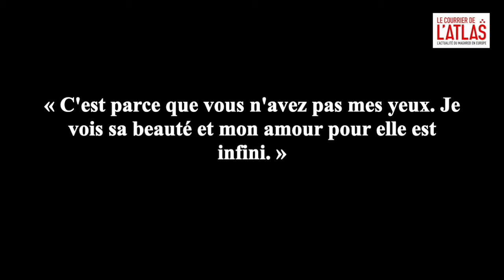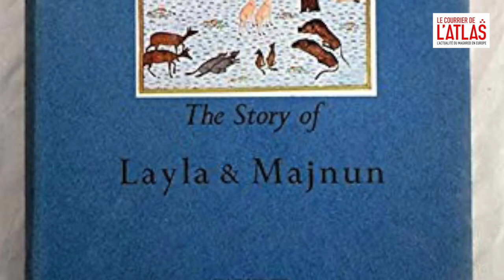Qays et Layla, tragédie d’une passion amoureuse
C’est l’histoire d’un enfant du désert arabique qui tombe éperdument amoureux de sa cousine, et dont les sentiments sont réciproques. Suite aux oppositions des familles, il sombrera dans la folie, et deviendra Majnoun Layla, le fou de Layla.

Sources :

- Wikipédia
- Layla et Majnun de Nezâmi
- Medjnoûn et Leïla de Jamî
- Layla et Majnun de boowiki
- Majnoun Laylâ et la mystique de l'amour (Théologie Plurielle) de Jad Hatem
- Majnoun et Leïla, le chagrin d'amour le plus populaire du monde islamique (L’Express)